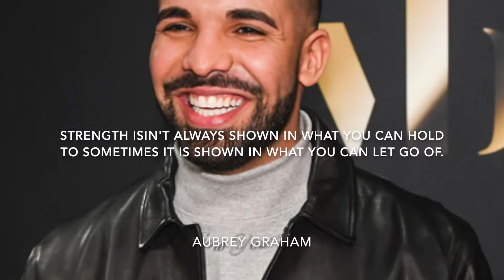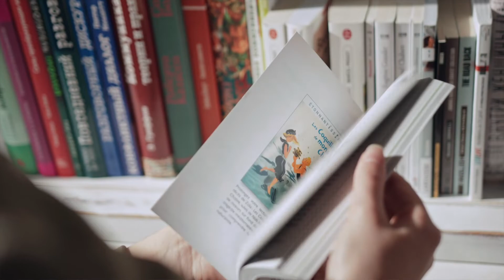How Flossing Saved My Life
the podcast I mention is a leadership podcast with craig groeschel

Go support my music On anywhere you stream music!

These are some of the songs I've been able to produced and written.